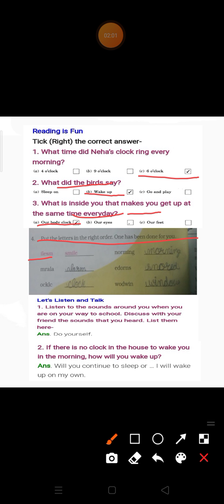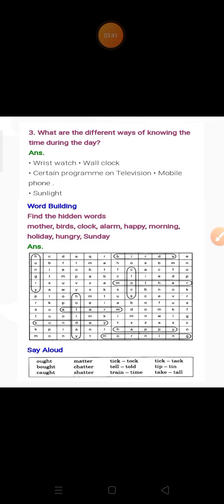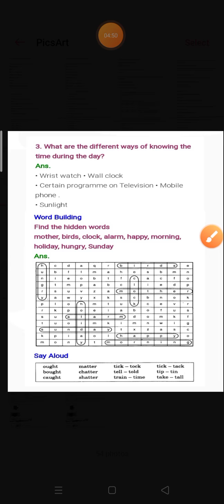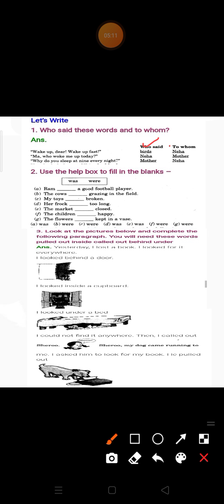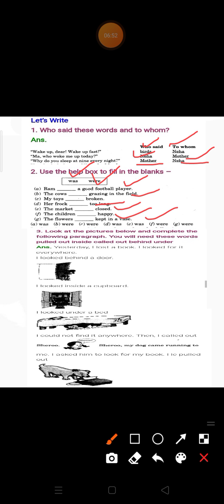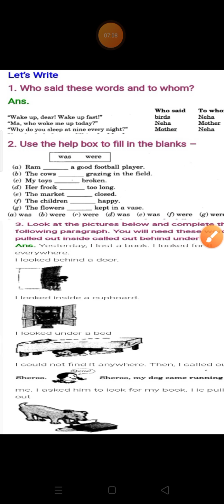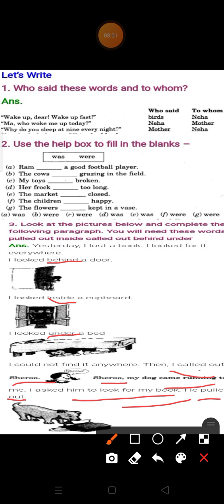Neha's alarm clock (Book-work, Questions-answers & Word-meaning)